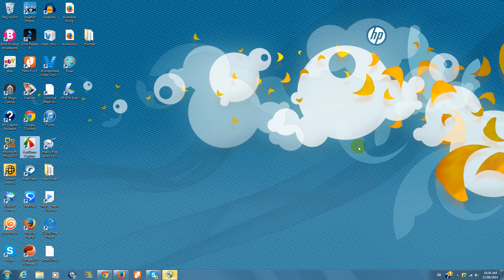Wilkinson describes no concerns at branch re finances